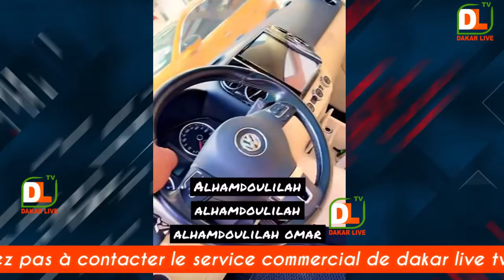Baye cheikh khassida reçoit une voiture 4x4 golf de marque BMW grace a boucher ketchup